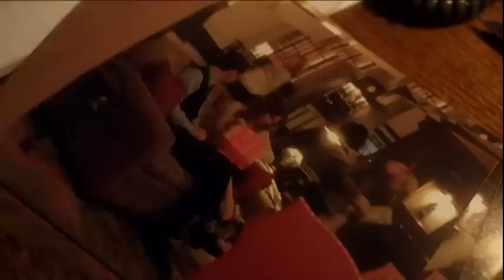Side Effects Official Trailer (2013)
to shop movies, music videos, and television.

A woman turns to prescription medication as a way of handling her anxiety concerning her husband's upcoming release from prison.

CAST: JUDE LAW (Sherlock Holmes, Contagion, upcoming The Last Voyage of Demeter), ROONEY MARA (The Girl With The Dragon Tattoo, The Social Network, upcoming Lawless), CATHERINE ZETA-JONES (Chicago, Ocean's Twelve, upcoming Playing the Field) and CHANNING TATUM (Magic Mike, G.I. Joe: The Rise of Cobra, upcoming G.I. Joe: Retaliation).

In theatres: February 8, 2013

"side effects trailer" "new trailers" "trailers HD" hd trailers  "steven soderberg" "jude law" "magic mike" "channing tatum" "girl with the dragon tattoo" "rooney mara" "social network" Dcoscarelli drama "enspired media" "enspiredmedia.com" enspired media movie trailers "movie trailers side effects "crime" "drama" "thriller